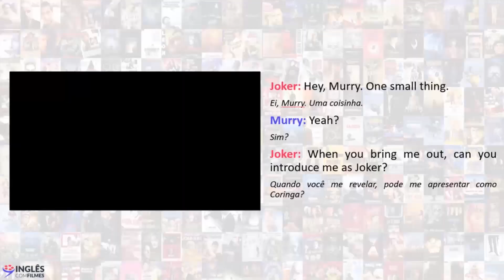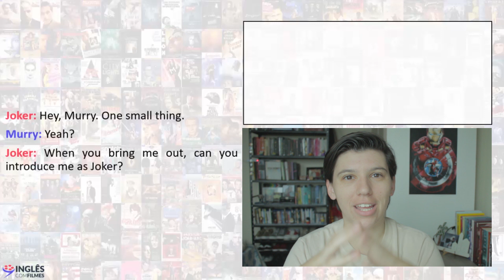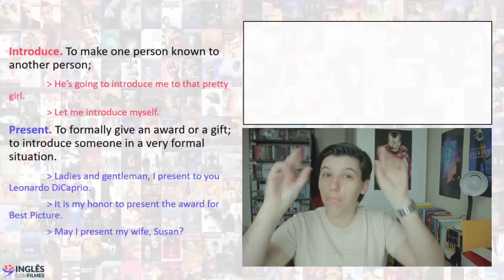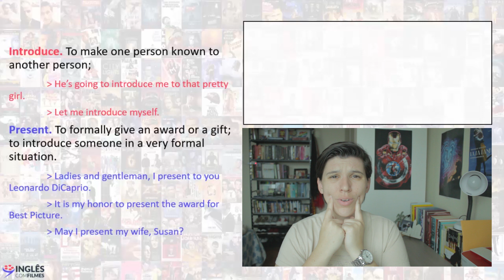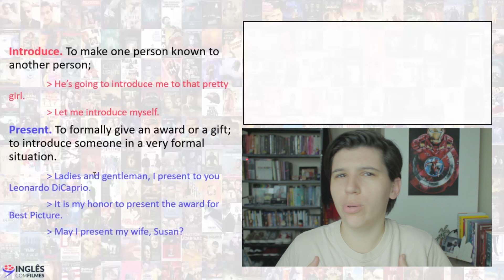Como se “apresentar” em inglês como o Coringa!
O filme do Coringa tem dado pesadelos para muita gente que eu conheço (pra mim não porque eu não vi haha). Mas ele pode te dar algo além: aprendizado. Nesse vídeo você vai aprender como se apresentar em inglês como o Coringa, sem errar na palavra e sem cair na armadilha de um falso cognato.

Link para baixar o e-book gratuito "Como Aprender Inglês Enquanto Assiste Filmes"

Clique nesse link para solicitar o contato de um dos nossos consultores pedagógicos e descobrir qual treinamento da Academia Inglês com Filmes é o ideal para você